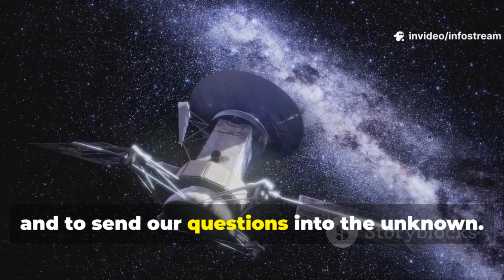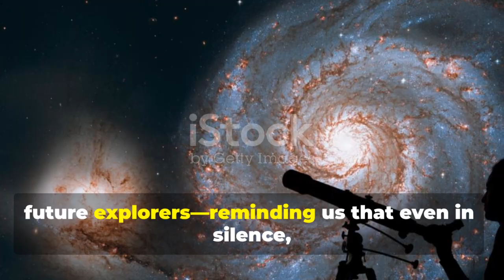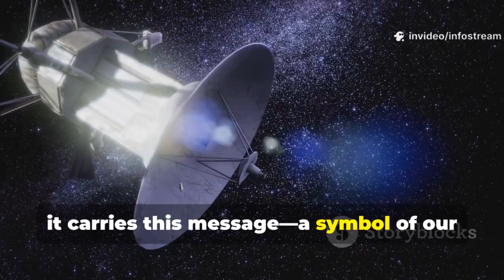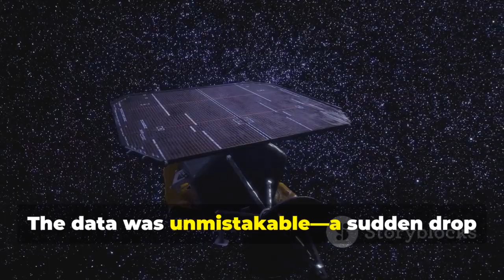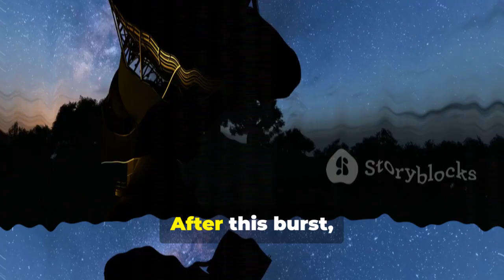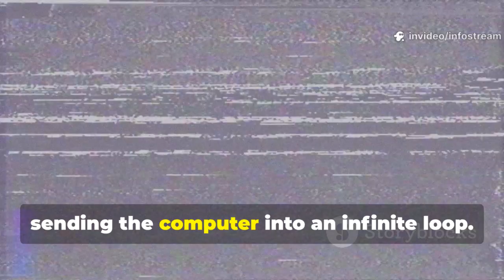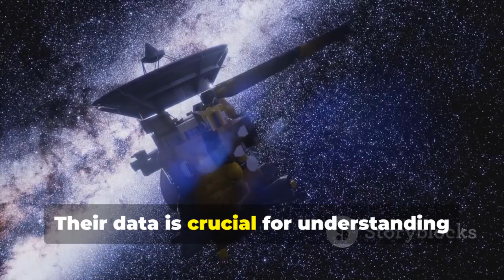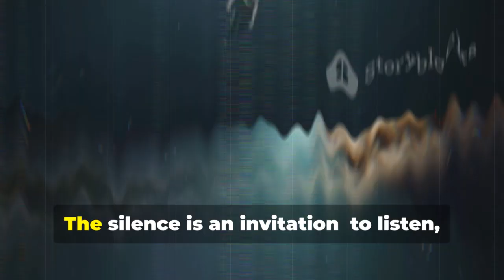Voyager’s Farewell Signal: The Final Mystery at the Edge of Space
Voyager’s journey through the cosmos is coming to an end. After decades of exploration, it has sent one final signal — a cryptic transmission from the edge of interstellar space. What does it mean, and what secrets might it reveal about the universe beyond our solar system? Scientists are racing to interpret Voyager’s last message before it goes silent forever.